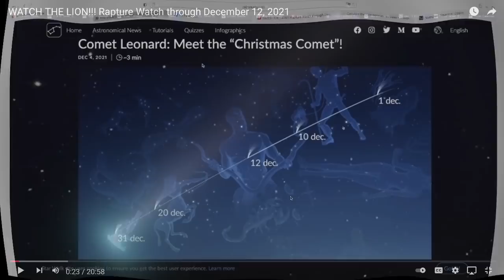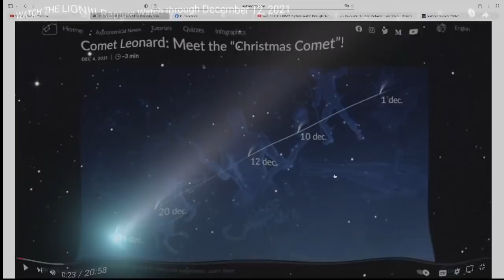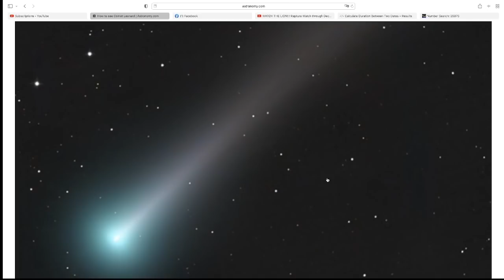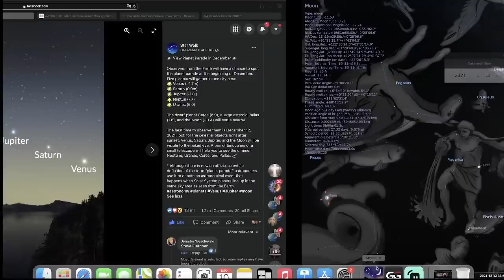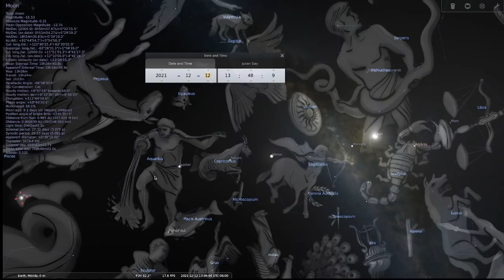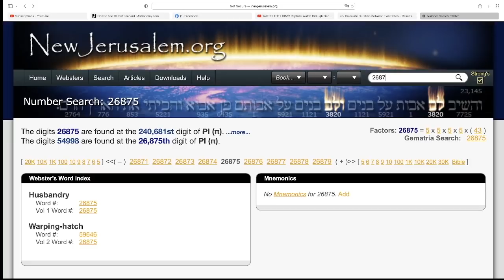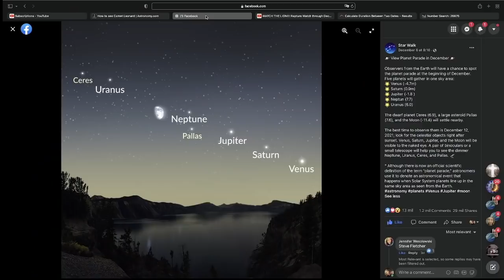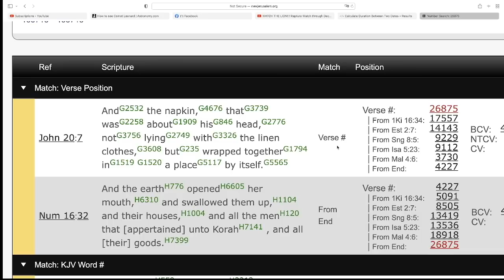The Sign of the Folded Napkin on December 12, 2021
Comet Leonard December 12

Leonard in Ophiuchus on December 12

26875 days from May 14, 1948 to December 12, 2021

John 20:7   AndG2532 the napkin,G4676 thatG3739 wasG2258 aboutG1909 hisG846 head,G2776 notG3756 lyingG2749 withG3326 the linen clothes,G3608 butG235 wrapped togetherG1794 inG1519 G1520 a placeG5117 by itself.G5565